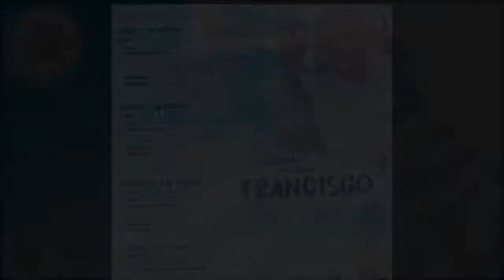SPOT: PACTO GLOBAL EDUCATIVO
Invitación a las actividades relacionadas con la FIRMA DEL PACTO GLOBAL EDUCATIVO promovido por S.S. Francisco.
12, 13, 14 Y 15 de Octubre de 2020.
Producción: Diakonia Multimedia - CEB
Octubre 2020